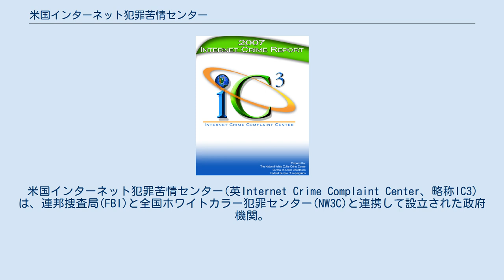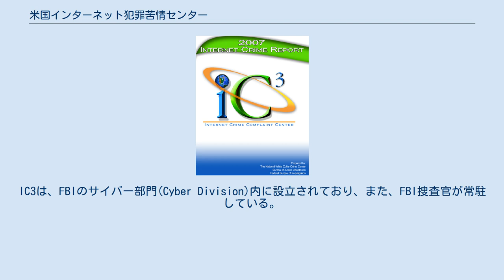米国インターネット犯罪苦情センター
米国インターネット犯罪苦情センター(英Internet Crime Complaint Center、略称IC3)は、連邦捜査局(FBI)と全国ホワイトカラー犯罪センター(NW3C)と連携して設立された政府機関。
 インターネット関連犯罪に関する苦情受付や調査を行い、内容に応じ、適切な連邦、州、地方、または国際法的執行機関等へ転送する。
インターネットで苦情受付を行っている。
インターネット犯罪への統計および報告書発表も行っている事から、インターネット犯罪に対する一次資料として取り上げられることも多い。
FBIと親密な連携を取っており、実質的にFBIが主導しているとみられることも多く「米連邦捜査局（FBI）のインターネット犯罪苦情センター」と紹介される報道も存在する。
1980年にFBIと米司法省(Doj)および連邦取引委員会(FTC、日本の消費者庁に近い)によって非営利団体たるNW3Cが設立されると、各地の法執行機関に支援等を行うようになる。
インターネットが登場し、サイバー犯罪が増加してくると、NW3Cもそれら新たに登場したサイバー犯罪に対する支援を行うようになる。
それらには研究および犯罪防止のための技術的教育（トレーニング）も含まれていた。
インターネットが普及するに従い、オンライン詐欺等が増大したために、FBIはNW3Cと共同で、2000年に「インターネット詐欺苦情センター(IFCC)」を設立し、一般向け窓口とした。
しかし、更なるインターネットの発達によって詐欺に留まらず様々な犯罪に直結する事例が増えたために2003年に「インターネット犯罪苦情センター」として名称変更した。
IC3は、FBIのサイバー部門(Cyber Division)内に設立されており、また、FBI捜査官が常駐している。
米国におけるインターネット犯罪の中心的な受付窓口あるいは情報ハブとして機能しており、その敏速な対応により効果をあげるばかりか、同時に犯罪性が無い紛らわしい苦情に対応する事により、捜査の人的資源（つまり捜査官の時間）を守る事によって、効率の良い捜査態勢の寄与に貢献している米国機関である。